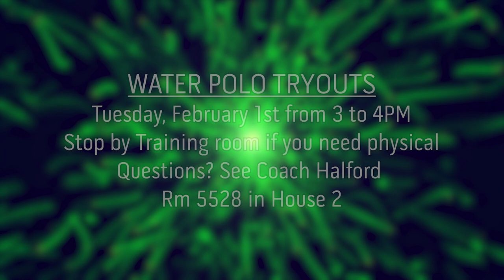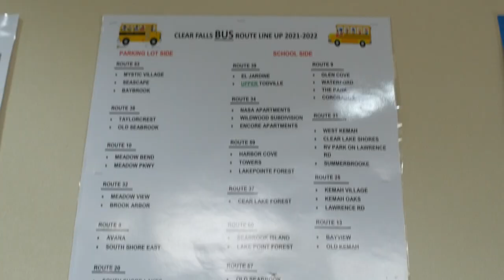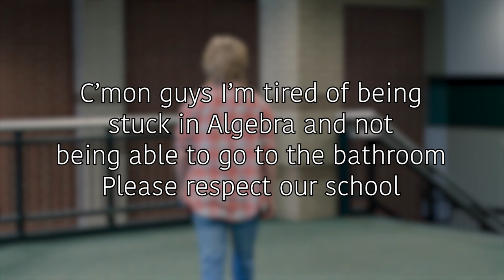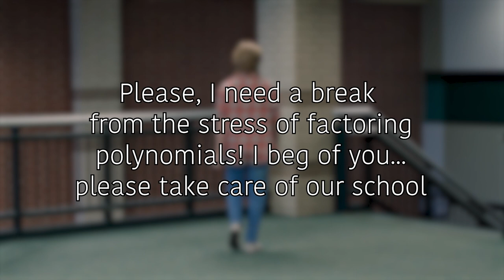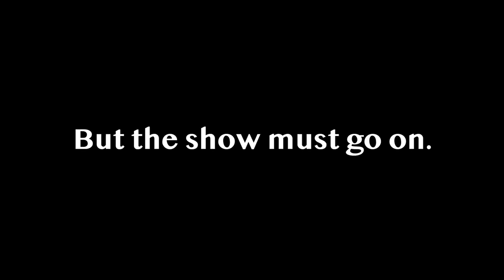Knight Vision⎥1-27-2022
Course Selection coming soon!